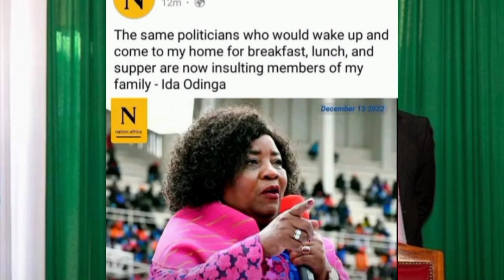They are breakfast,lunch &supper in my home but left us!IDA ODINGA EXPOSES THIS POLITICIANS